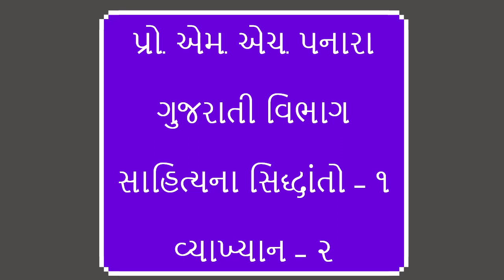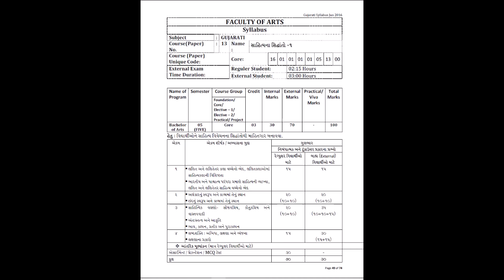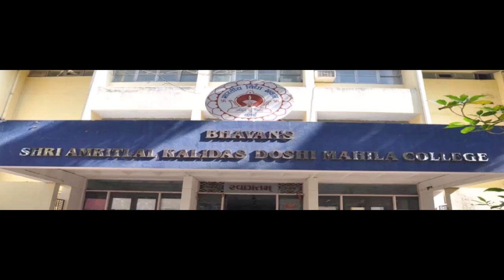Prof M H PANARA Sahityna Siddhanto Vyakhyan 2